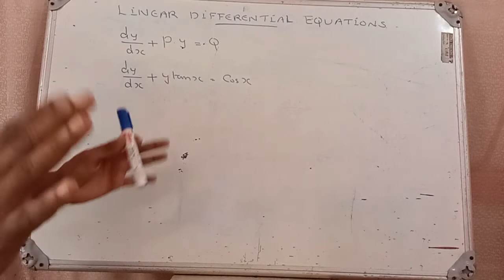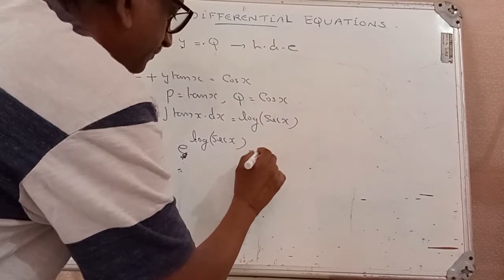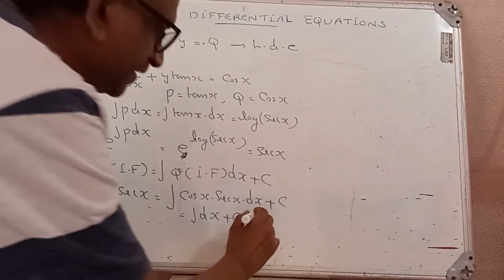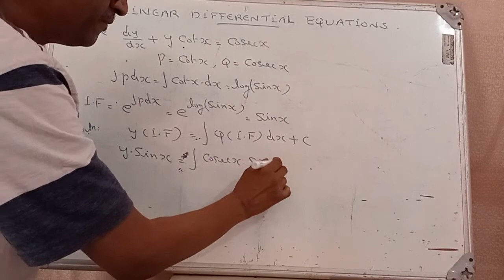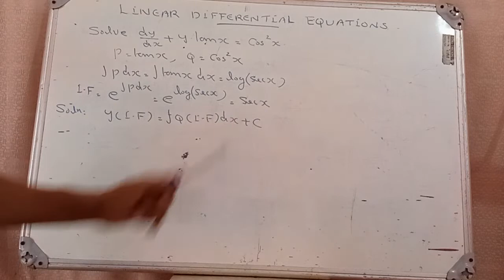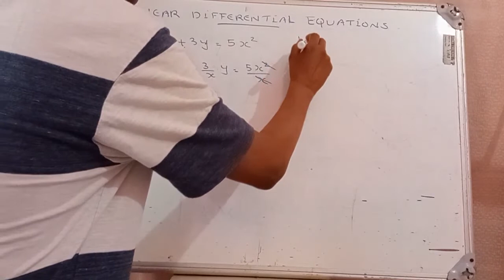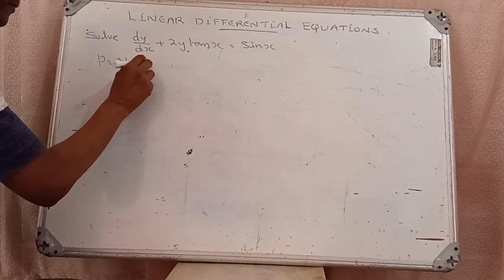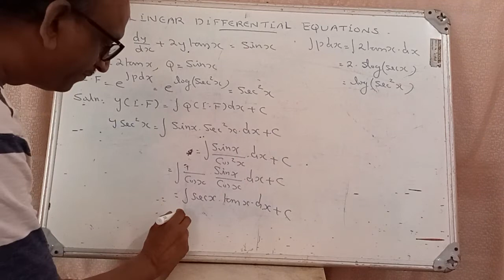Linear Differential Equations - Part 1